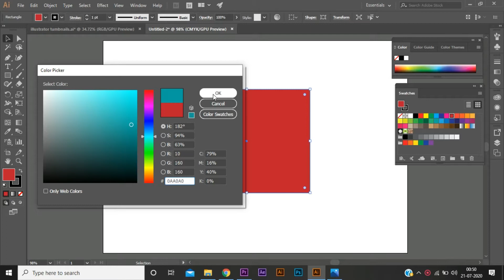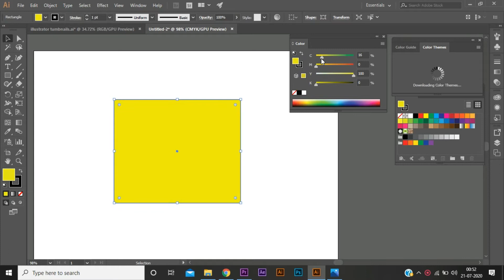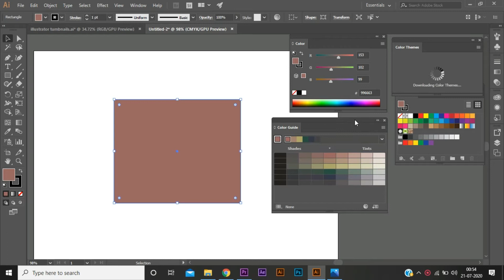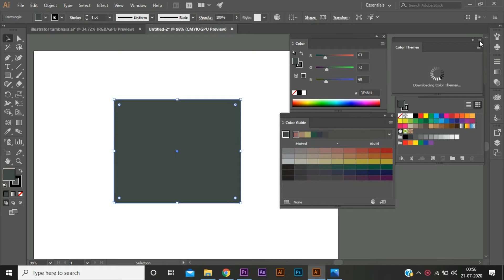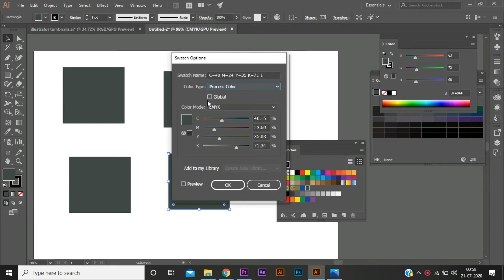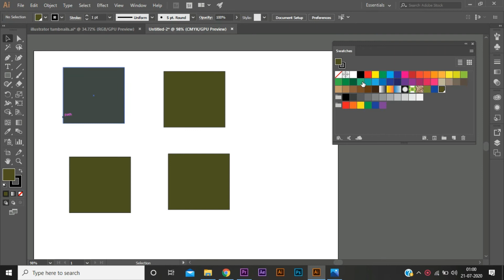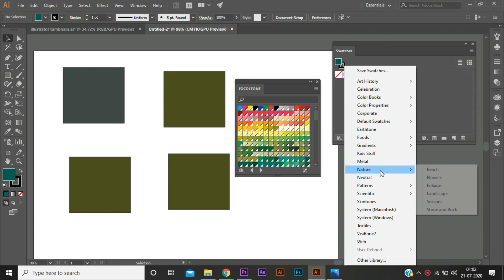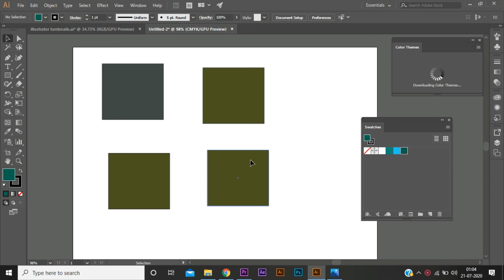color swatches | 07 | Adobe Illustrator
In this Tutorial I am explaining about color swatches and also how to create different color in color adobe illustrator